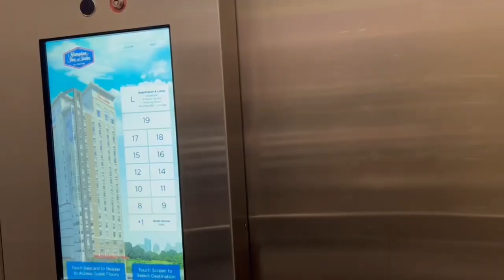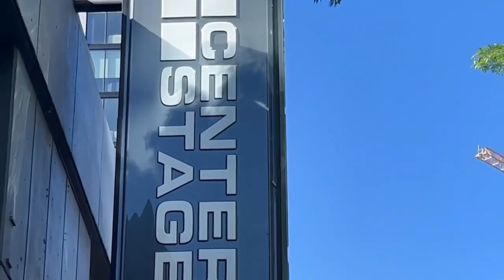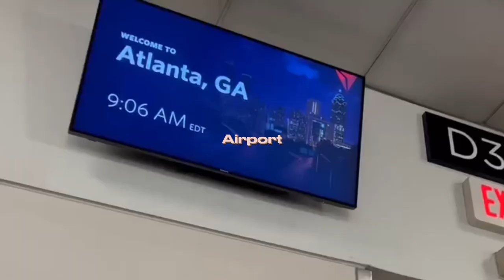Tink Concert + Meet & Greet Vlog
SOCIAL MEDIA ♥
❥personal ig @___anb
  ❥ styling/business ig @__bstyled